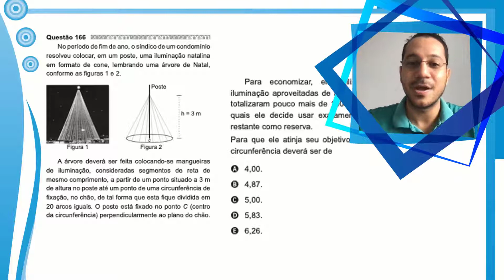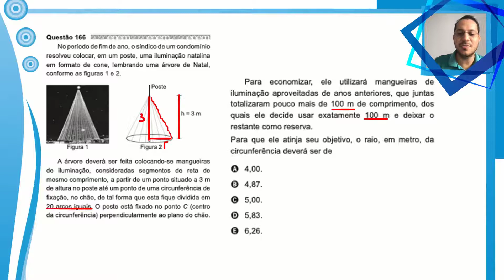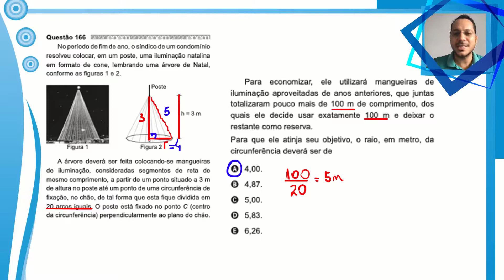QUESTÃO 166 (PROVA ROSA) - Matemática ENEM 2020: Cone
No período de fi m de ano, o síndico de um condomínio
resolveu colocar, em um poste, uma iluminação natalina
em formato de cone, lembrando uma árvore de Natal,
conforme as fi guras 1 e 2.
A árvore deverá ser feita colocando-se mangueiras
de iluminação, consideradas segmentos de reta de
mesmo comprimento, a partir de um ponto situado a 3 m
de altura no poste até um ponto de uma circunferência de
fi xação, no chão, de tal forma que esta fi que dividida em
20 arcos iguais. O poste está fi xado no ponto C (centro
da circunferência) perpendicularmente ao plano do chão.
Para economizar, ele utilizará mangueiras de
iluminação aproveitadas de anos anteriores, que juntas
totalizaram pouco mais de 100 m de comprimento, dos
quais ele decide usar exatamente 100 m e deixar o
restante como reserva.
Para que ele atinja seu objetivo, o raio, em metro, da
circunferência deverá ser de...